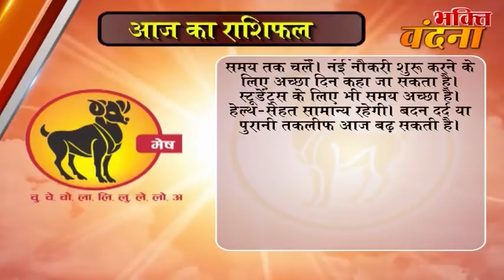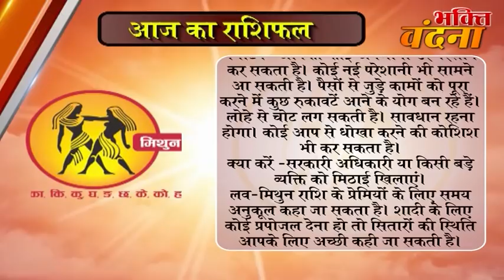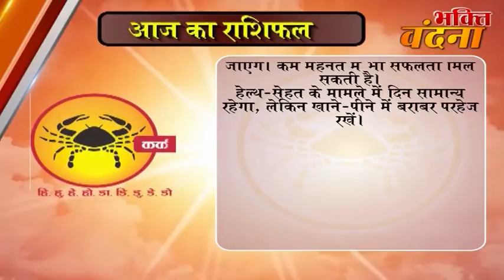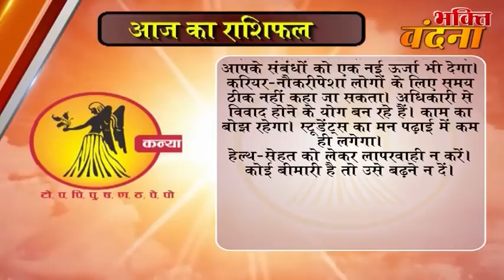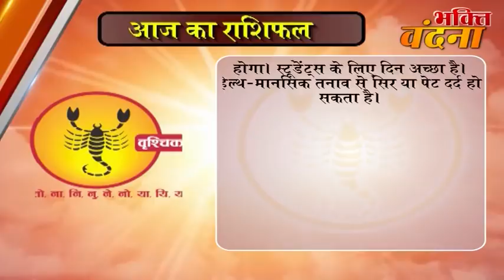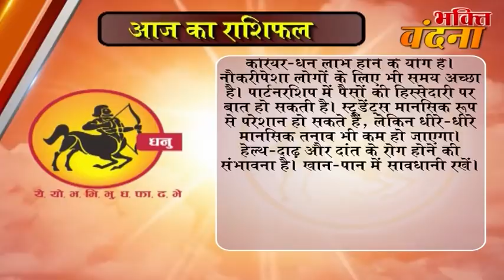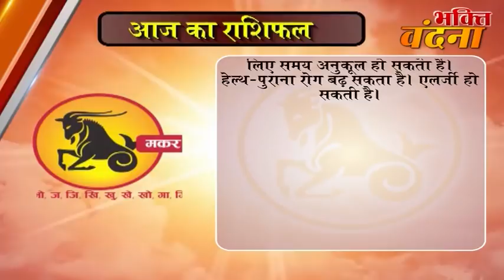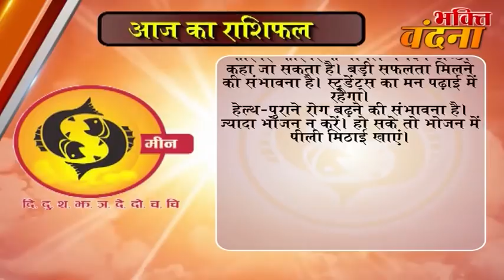Aaj ka Rashifal 22 November 2017, Daily rashifal, Danik rashifal ,आज का राशिफल ,दैनिक राशिफल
dainik rashi
rashifal bhavishye
today rashifal
horoscope 2017
jyotish upay
rashifal daily
rashifal 2017

mesh
asardar upay
asardar totke
chamatkari samadhan
astrology today